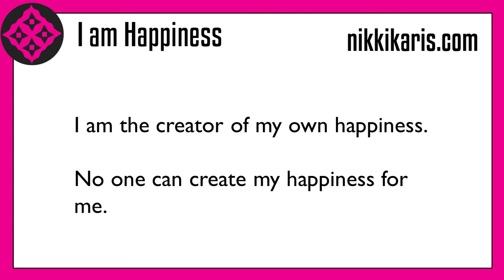Powerful Happiness Video Affirmations Empowering You to Create Your Own Happiness – Nikki Karis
Powerful video affirmations by Nikki Karis to uplift, inspire, and empower you to live an enriched and fulfilled life.

Repeat the following affirmations to yourself as you go about your daily living because you can, in fact, create positive realities in which you achieve the most amazing things.